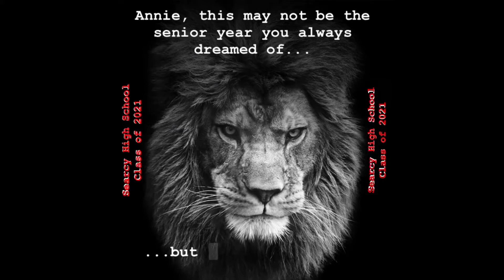Annie Searcy High School Class of 2021